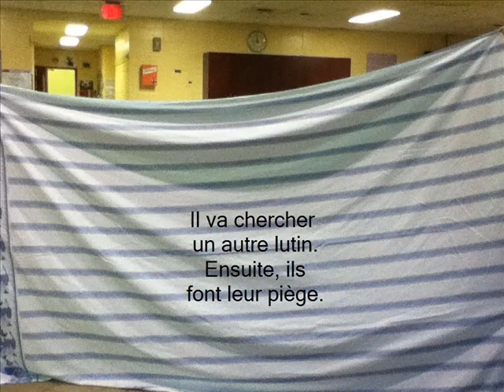Le pire cauchemar